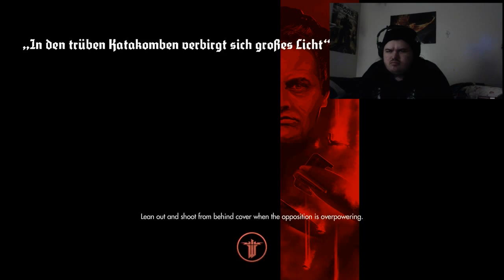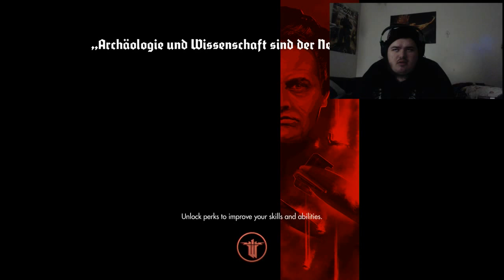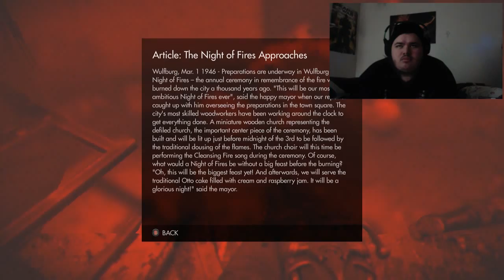L and friends play wolfenstein the old blood part 7